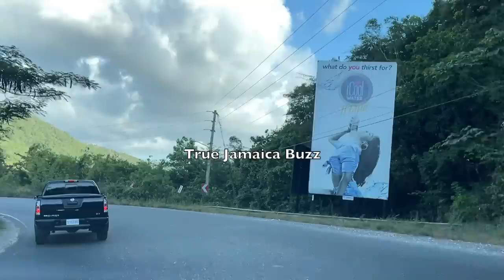RUSHANE-The-$ER!@L-K!LL3R Is-EXPO$3D-For-R@PING-B3@T!NG-Then $TRANGL3-&-MVRD3RING-Women For YEARS